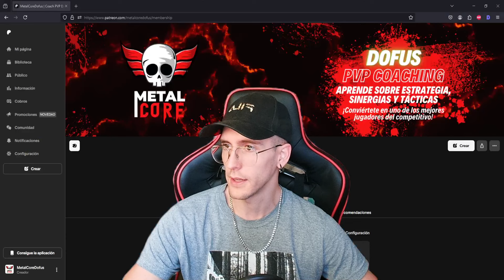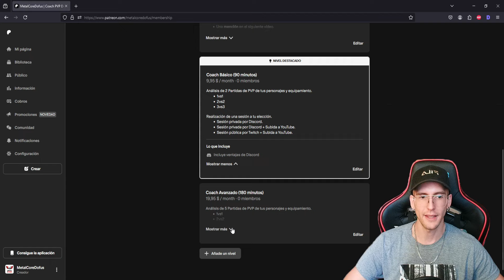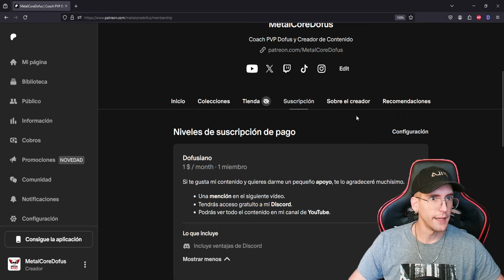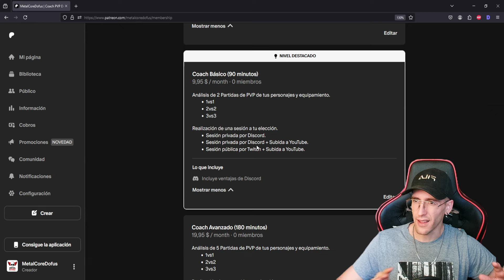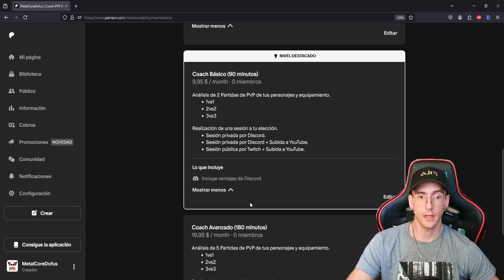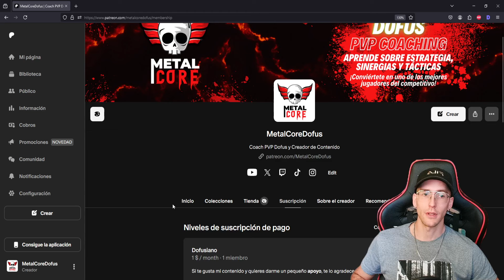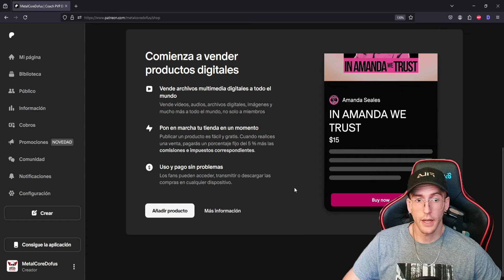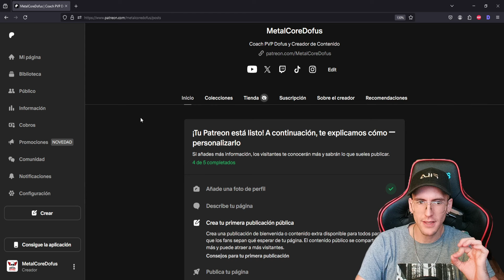✅ Mi nuevo COACHING de PVP | Dofus Competitivo ✅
Agradeceros a todos por el apoyo recibido y desearos lo mejor en vuestro camino de aprendizaje de PVP Player en Dofus.